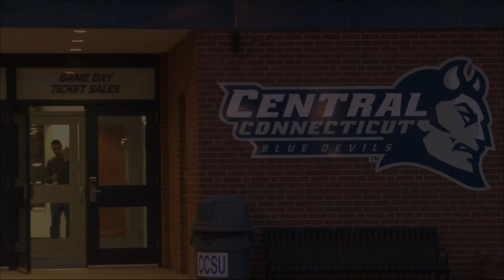NECWBB on ESPN3: Bryant Remains Undefeated In NEC Play with Comeback Win at CCSU (2/1/16)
Bryant stayed undefeated in NEC women's basketball (10-0) with a 65-53 victory at Central Connecticut on Monday night in a game that aired on ESPN3.